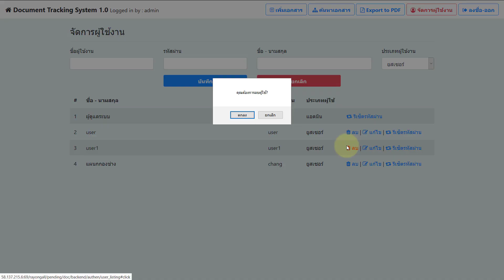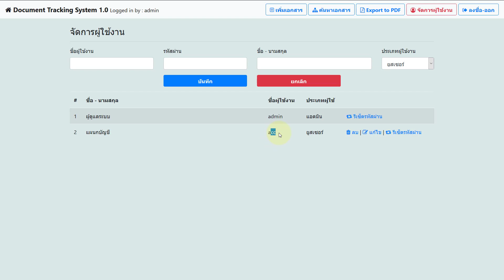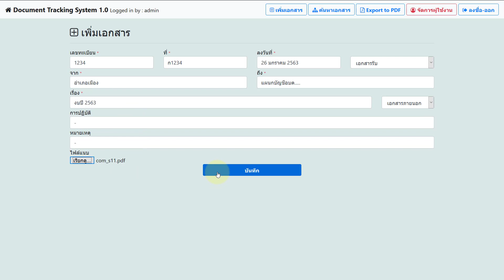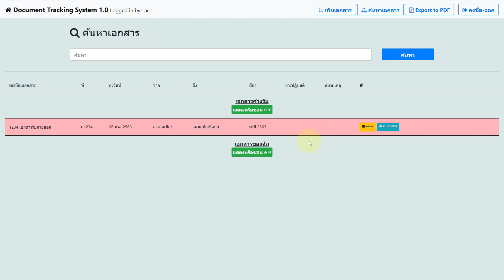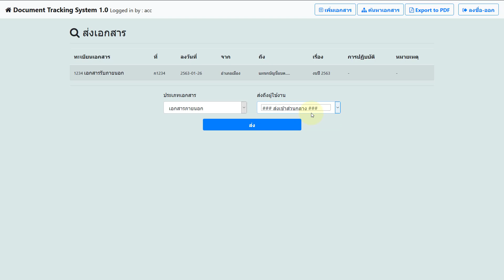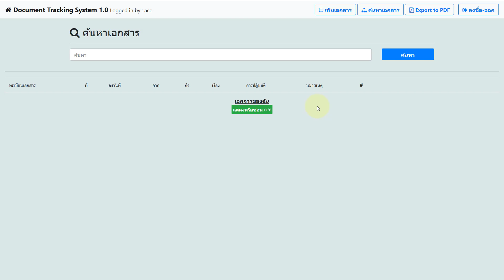ระบบรับส่งเอกสารภายในภายนอก หน่วยงานราชการ